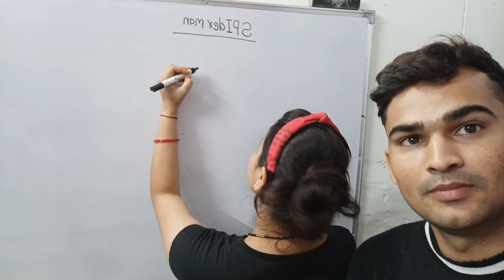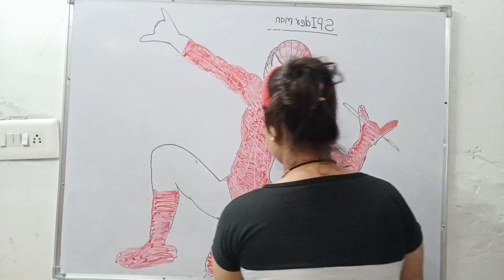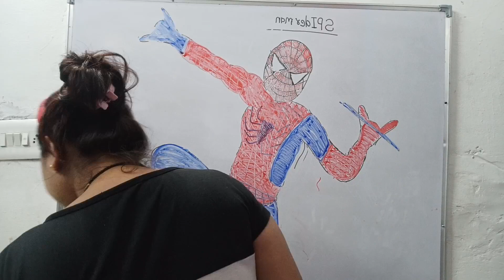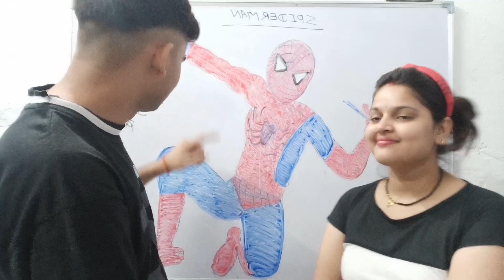Spiderman ki painting banayi